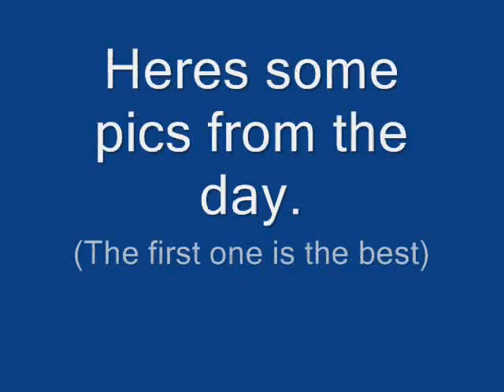RDS BikeShow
Just a few pics and movies from my phone